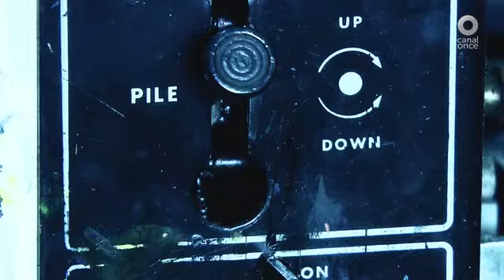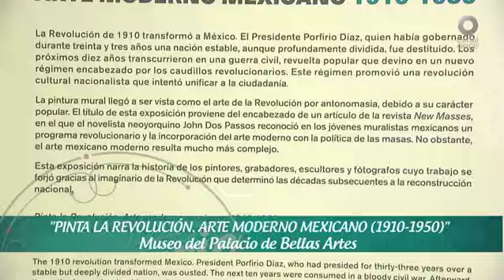Itinerario - Exposición: Pinta la revolución. Arte moderno mexicano (1910-1950)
PINTA LA REVOLUCIÓN. ARTE MODERNO MEXICANO (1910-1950)
MUSEO DEL PALACIO DE BELLAS ARTES
Av. Juárez, Centro Histórico

Exposición compuesta por murales portátiles, fotografías, libros, ejemplares de periódicos, sobre la historia del arte mexicano, en uno de los museos más emblemáticos de la CDMX.